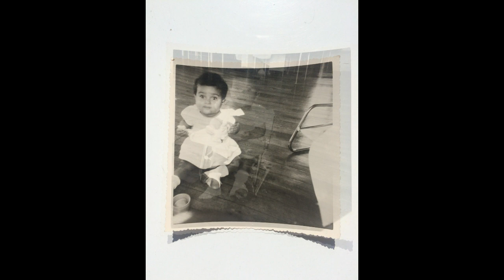Enfance - Childhood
En réponse au challenge Photo d'Enfance, je vous livre une petite série de photos d'enfance, parce que ça me fait de bien.
In response to the challenge Childhood Picture, I share a little serie of pictures, because it feels good.
Je chante Ray Charles, Georgia.

Merci beaucoup à ceux qui voudront m'aider financièrement en suivant ce lien, Thanks a lot to those who will be willing to help me financially by following this link:

I said a Georgia,
A song, a song of you
Comes so sweet and clear
As the moonlight through the pines

Other eyes smile tenderly
Still in peaceful dreams I see
The road leads back to you

Georgia, yeah, Georgia
No, peace, no peace I find
Just an old sweet song
Keeps Georgia on my mind